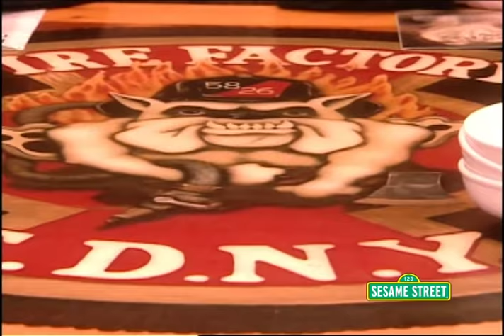Sesame Street and the FDNY: Fire at Hooper's Store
The FDNY visited Sesame Street on Feb. 4, 2002, for this episode, entitled "Fire at Hooper's Store."

FDNY members teach Elmo (and Maria) the importance of fire safety, what firefighters do on a day-to-day basis, and why firefighters are not scary.